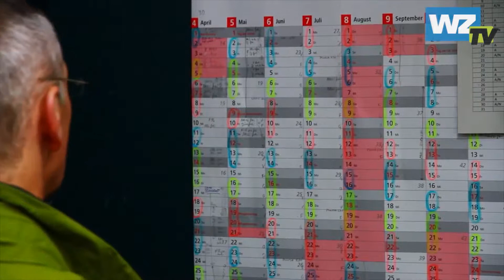WZ-TV: Der große Jahresrückblick Teil IV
Im vierten Teil des großen Jahresrückblicks geht es um den neuen Zoo, den Vohwinkeler Flohmarkt und die neue Schwebebahn.